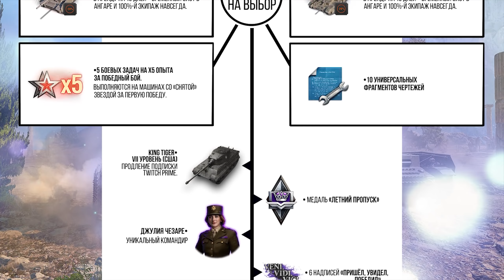ВОЗВРАЩЕНИЕ ЛЕГЕНДЫ! ТУРБО M48 Patton - ВЕРСИЯ 2.0!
► Сегодня будет обзорное видео на один из самых легендарных и универсальных средних танков по своим характеристикам на протяжении многих лет в World of Tanks, который получил новую возможность нагибать и быть актуальным с вводом нового оборудования 2.0 в обновлении 1.10 WoT из-за ввода оборудования, которого ему очень сильно не хватало, чтобы успевать настреливать урон и занимать быстро ключевую позицию – турбонагнетатель версия 2.0, поэтому сейчас я поставил на него трофейный досылатель, стабилизатор и турбонагнетатель, и всё это дало невероятный эффект для американского среднего танк 10 уровня – M48 Patton, также получился своеобразный гайд на M48 Patton или обзор на M48 Patton, называйте, как хотите. Какое новое оборудование 2.0 ставить на M48 Patton? Почему легенда M48 Patton вернулась с вводом нового оборудования 2.0 турбонагнетатель? Что делать против M48 Patton? Как играть на M48 Patton? В данном видео разберем, что из себя представляет этот танк, изучим его плюсы и минус. Расскажем, как эффективно, по-моему, мнению можно отыгрывать на данной машине, а также о концепции геймплея данного агрегата!